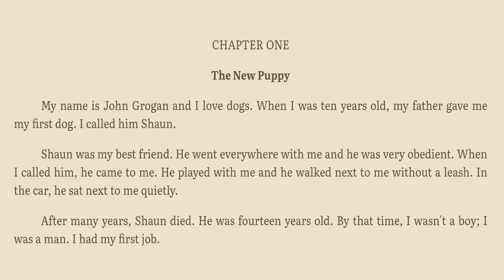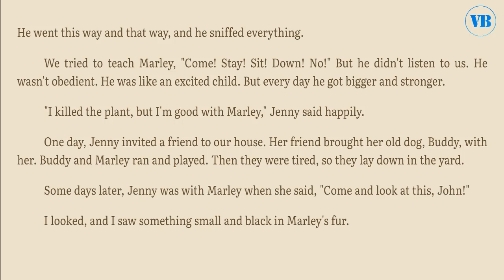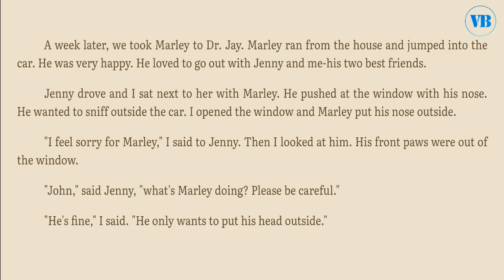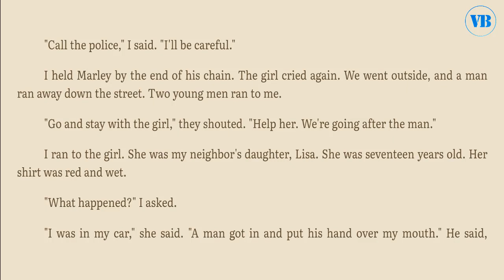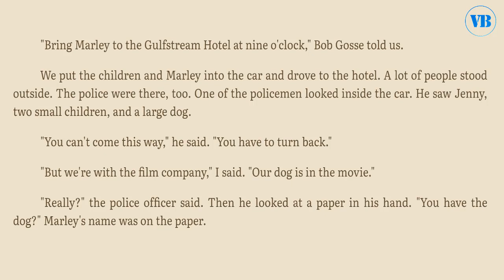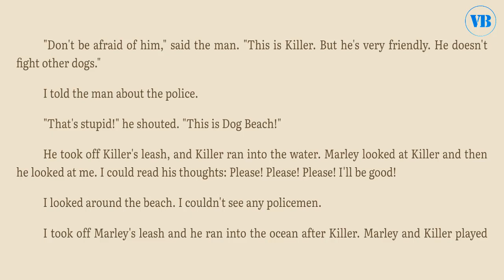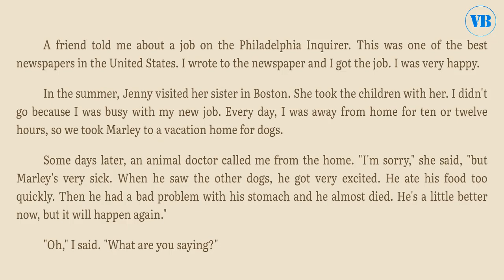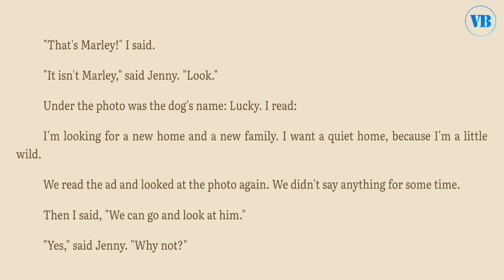Learn English Through Story: Marley and Me By John Grogan (A2 Elementary)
This is not just a story about a dog. This is a story about a whole family and their love for their pet, a dog named Marley. John and Jenny are young and in love with each other. They have good solid jobs - both work in a big newspaper. One day they decide to buy a puppy. It changes their lives forever. Marley is not an obedient calm puppy. He doesn't not listen to commands, doesn't not try to behave well. He throws things off the table, gnaws on his shoes and spoils things. And he eats everything potted plants or office supplies. When the thunderstorm begins - Marley just goes crazy and starts breaking everything in the house. But he is not a boring dog and makes the life of his owners much more fun. John and Jenny love their dog. And this story tells about the life of Marley - from a puppy to an old wise dog.